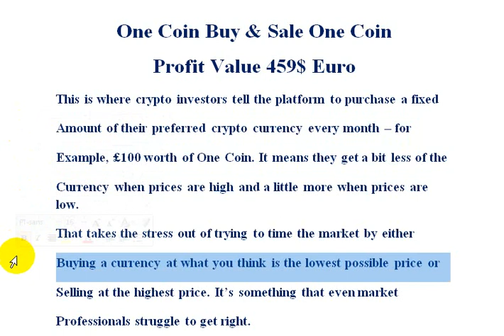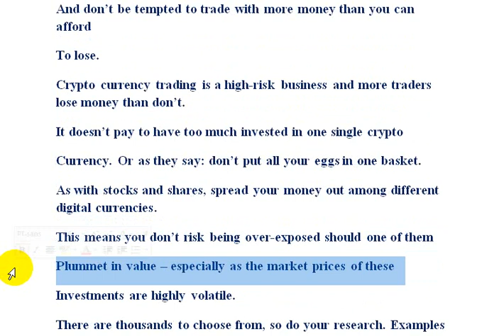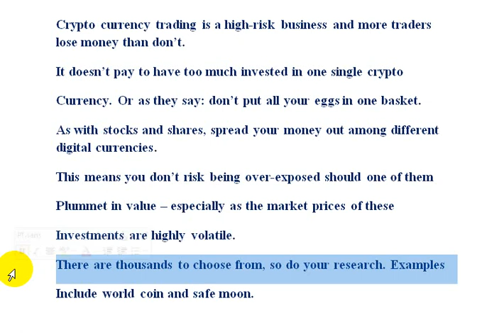One Coin Buy & Sale One Coin Profit Value 459$ Euro | AK AUTOMATION TECHNOLOGIES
One Coin Buy & Sale One Coin Profit Value 459$ Euro